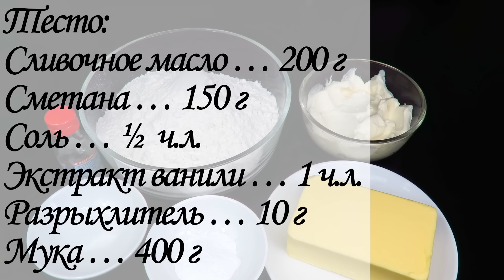Трубочки с джемом тесто без яиц быстрое печенье к чаю Люда Изи Кук простая выпечка на сметане десерт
📢Включите"🔔", чтобы получать сообщения о новых видео. Ваш 👍 и ваш комментарий - лучший способ сказать мне спасибо за видео-рецепт💖
📌Добавляйте метку

💖 Мой кулинарный сайт ⏩ 👍2.000 рецептов выпечки и кулинарии.

🍴ингредиенты и пошаговый рецепт:
Тесто:
Начинка:
Джем вишневый … 350 г
Манка … 1 ст.л.
Выпекать при температуре 180 градусов Цельсия 20-25 минут.
Сахарная пудра …
Плейлисты

1-ая публикация рецепта по ссылке ⏩ Версия 1.0, авторский рецепт кулича краффина опубликован 17 марта 2017г.
Людмила Ву, Liudmyla Vu, YouTube Chef.